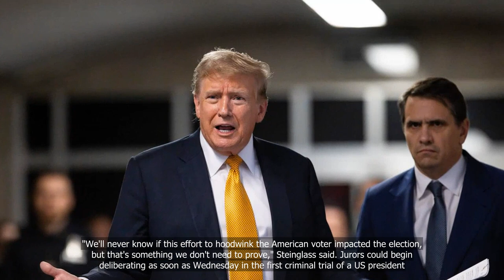Trump sought to 'hoodwink' voters with porn star payment, prosecutor tells jury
💗📌 Singapore